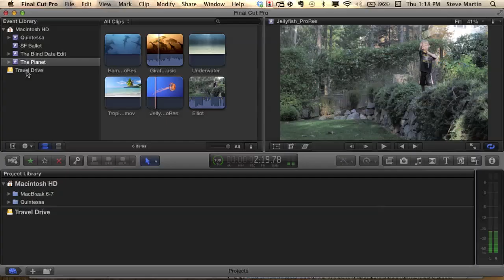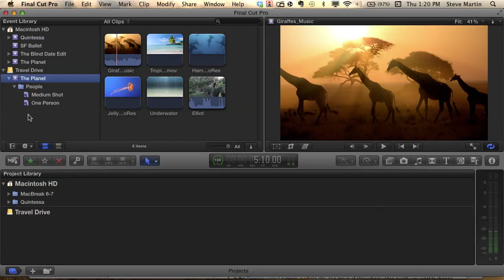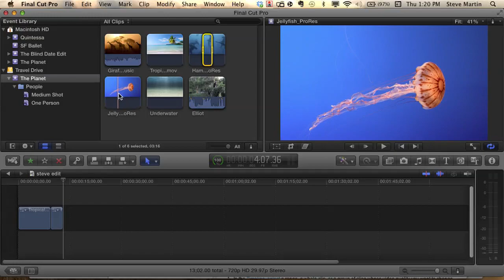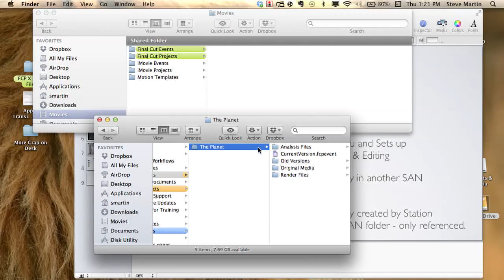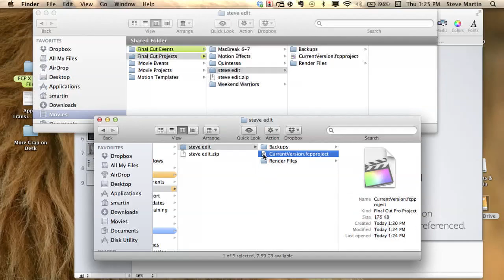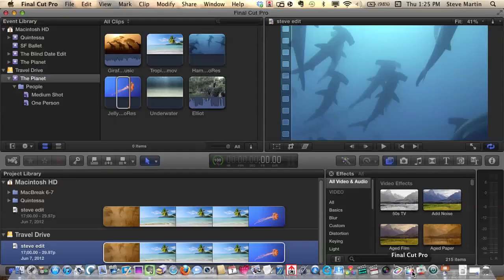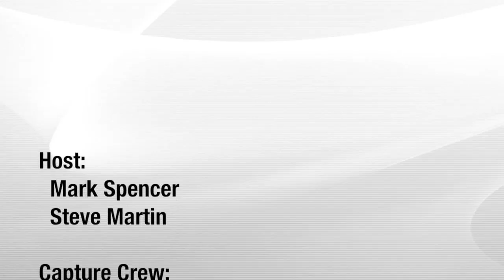MacBreak Studio - Episode 169: Sharing Projects in FCPX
Steve Martin debunks the myth of not being able to share project files in Final Cut Pro X. He proves to Mark Spencer how simple it can be to share various project files with other editors and keep the files needed for sharing to a minimum.